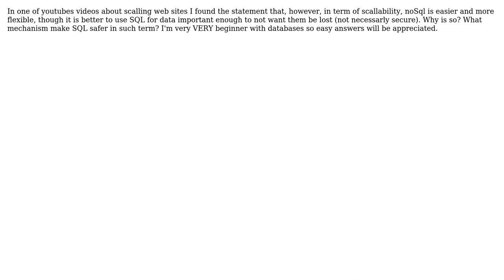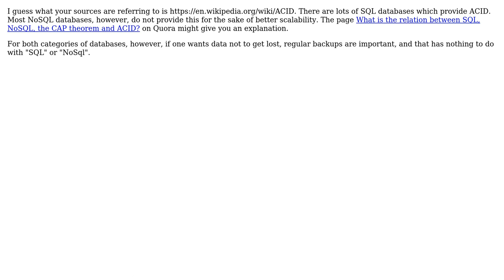Sql vs nosql important data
With thanks & praise to God, and with thanks to the many people who have made this project possible! | Content (except music & images) licensed under CC BY-SA | Music | Images & others | With thanks to user Tsundoku user Malvinka user Doc Brown and the Stack Exchange Network Trademarks are property of their respective owners. You are responsible for your own actions.